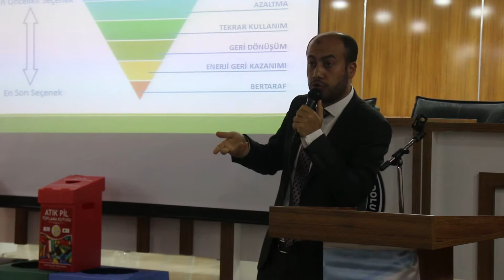BÜYÜKŞEHİR 'SIFIR ATIK'DA KARARLI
Şanlıurfa Büyükşehir Belediye Başkanı Nihat Çiftçi'nin eşi Sema Çiftçi, Sıfır Atık projesi kapsamında Büyükşehir Belediyesi tarafından ilkokul ve liselerde düzenlenen eğitim seminerine katıldı.